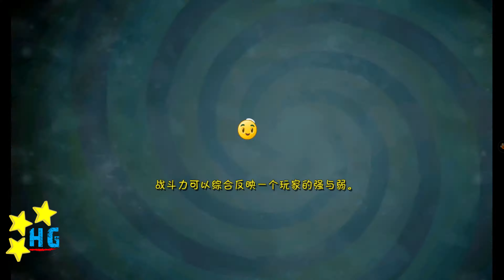Plants vs. Zombies: All Stars - Journey To The West Day 7 [4K 60FPS]